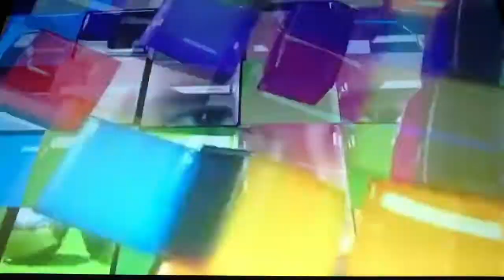Celebrity Big Brother's Bit On The Side S5•E1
Celebrity Big Brother highlight shows Mon-Fri 9:00 PM
Celebrity Big Brother Eviction show Sat, Sun 9:00 PM
Celebrity Big Brother's Bit On the Side Sun 10:00 PM
Info: Tonight we talk about the Housemate entry and talk about Alexandra when she got a Formal and Final Warning for Intimidating behaviour and threatening behaviour, the opinions of the public.
Next show info: We talk to both of the evictee's.